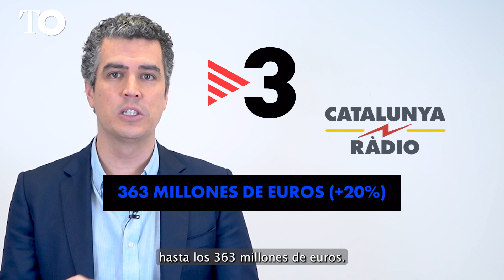¿Es Pedro Sánchez el político que más cobra en España?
Gonzalo Bans resuelve la pregunta en este vídeo, en el que realiza un repaso por los sueldos que cobran los políticos de nuestro país, tomando como referencia el salario del presidente del Gobierno, fijado en 90.010 euros anuales.